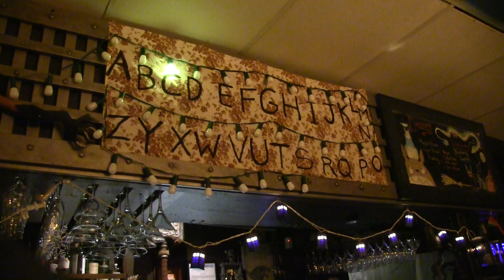Speed Gaming: Vancouver's newest match maker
Reported by Becca Clarkson

With Valentines Day around the corner, Langara's the Voice is looking at how board games can foster strong relationships—romantic or plutonic.

Whether or not you can attend this "speed gaming" event at Storm Crow Tavern, gaming is a great way to meet new people and get out of the house during these grey months!